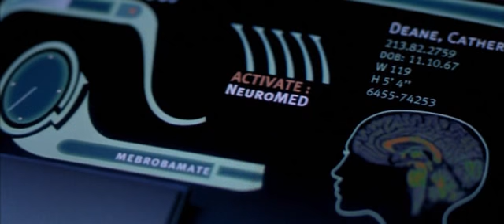La Celda Navegando en el inconsciente de.....